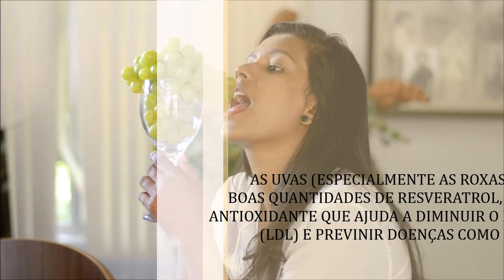SUCO DE UVA x VINHO: A GUERRA DOS BENEFÍCIOS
Será possível extrair os mesmos benefícios do vinho tinto consumindo suco de uva? Quais substâncias são responsáveis pelas inúmeras qualidades desses dois líquidos sagrados? Tire suas dúvidas com os enólogos : Euclides Netto e Solange Frazão.